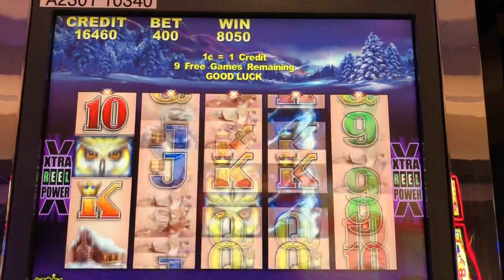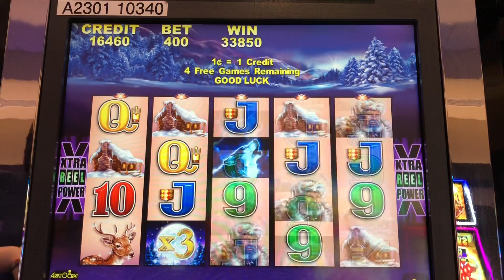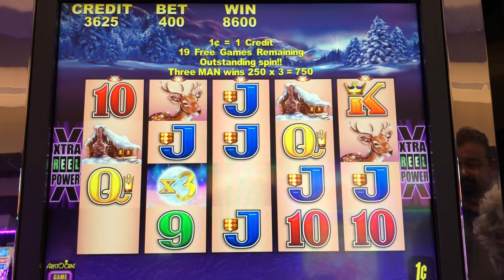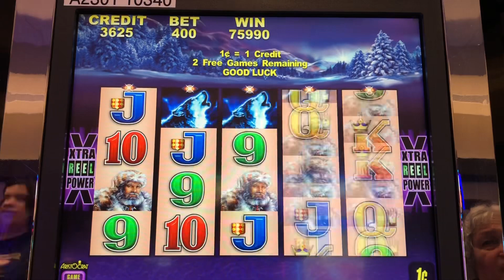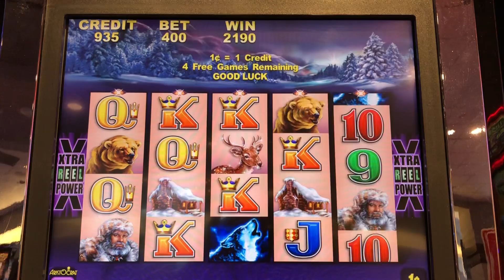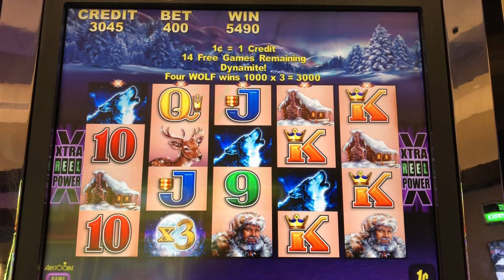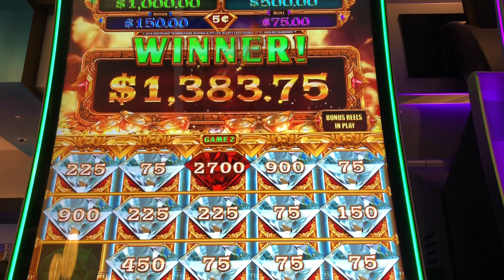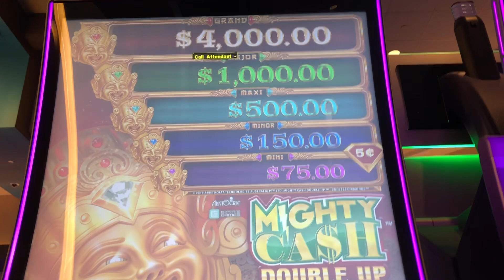TimberWolf slot machine bonus Video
Some bonuses from last couple visits. The Jackpot at the end is from a few months ago.